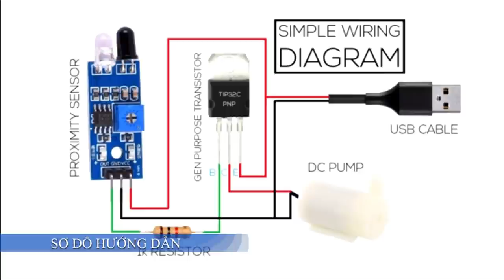Hướng Dẫn Chế Tạo Máy Rửa Tay Tự Động Cực Đơn Giản 2020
Để được hỗ trợ tư vấn mua linh kiện vui lòng nhấn vào đây: